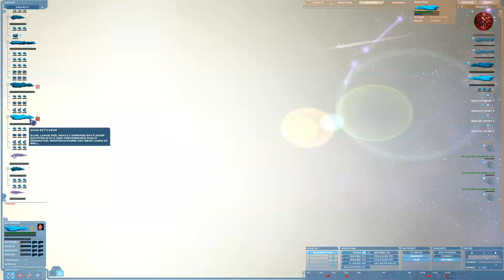Nemo Plays: Nexus The Jupiter Incident #22 - That Man WILL NOT DIE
Game Acquired By: Purchased

At the dawn of the 22nd century, the conquest of space and the colonization of the solar system is being monopolized by several huge and ambitious mega-corporations. Although extremely delicate and vulnerable, a balance is maintained by these companies. At the very edge of the solar system the companies make a discovery which will shift the technological advantage and upset the balance. And so a new conflict is born: "The Jupiter Incident".

Nexus - The Jupiter Incident is a real-time mission-based tactical space game featuring spectacular real time battles and breathtaking motion picture quality. Focus on tactics and action as you control up to a dozen battleships encountering aliens, unknown solar systems and astrophysical phenomena in your struggle to save Earth.
Are you ready to take on the challenge?

- Epic campaign with 6 episodes and more than 26 thrilling missions
- Diverse mission types: espionage, fight, stealth, sabotage, rescue, science, etc.
- Control up to 10 extremely detailed, customizable spaceships from basic to simulation level
- 6 different alien species with race-specific tactics and 30 alien spaceships
- More than 50 unique characters and 90 different weapons and devices
- Flexible starmap system: animated map objects, light flares, etc.
- Zoom in on more than 350 planets, moons, comets, etc. in a fully 3D environment
- Planet movement based on real physics